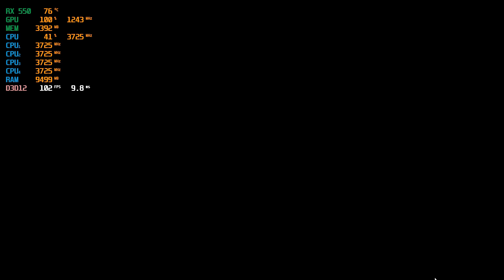RED DEAD REDEMPTION 2 | RX 550 4gb | BENCHMARK TEST | RDR2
Hey guys today were gonna test the most epic high graphics game red dead redemption 2 and were going to see can the legendary budget friendly graphics card rx 550 is enough to fuel this game. lets see

my pc specs:
APU RYZEN 3 3200 G
STORAGE HDD WD BLUE 2TB 7000 RPM
POWER SUPPLY COOLER MASTER 500 WATT 80+ BRONZE